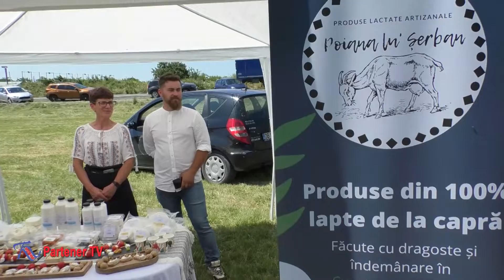Dragomirești, promovarea produselor tradiționale și a satului dâmbovițean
Alătură-te acestui canal pentru a primi acces la beneficii:
Dragomirești, promovarea produselor tradiționale și a satului dâmbovițean în cadrul Zilei Iei Românești
Partener TV